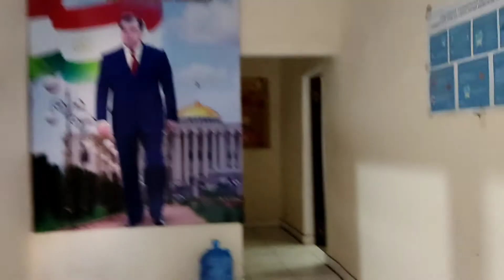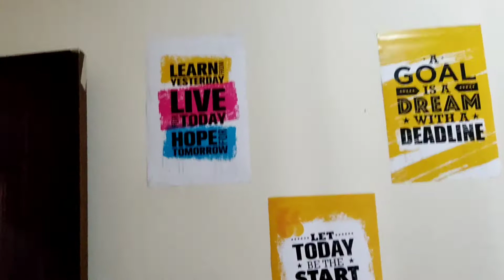My first vlog! My hostel !🏬 In Tajikistan !medical student 😇!mgroar